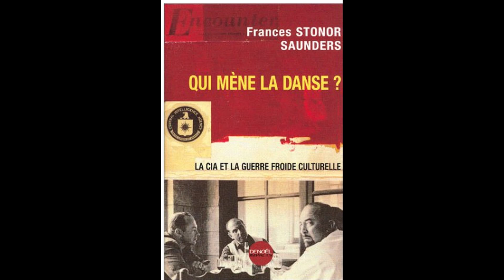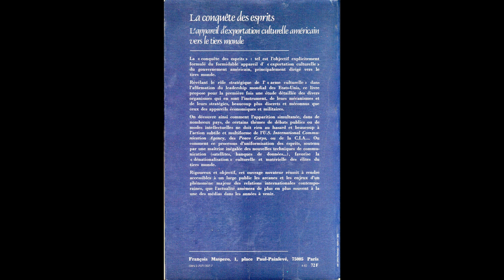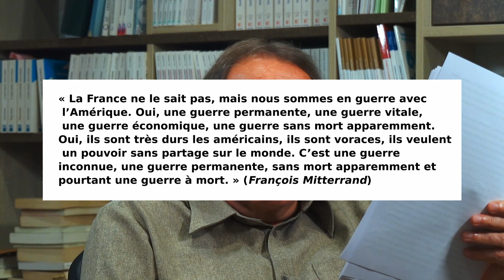Langue française et Francophonie au XXIe siècle - Volet 4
Série de vidéos sur la langue française présentée par Charles Xavier Durand

Volet 4 : Les officines de la guerre culturelle et linguistique

« Quand on regarde le comportement de l’anglosphère à l’échelle planétaire, on voit bien qu’on impose à l’Humanité le concept de vision et de langue uniques, du tout-à-l’anglais. De réaliser qu’il peut y avoir de la résistance à cette vision est généralement très mal vu. »

Mais la résistance s’exprime. Voici de qu’en dit Charles Xavier Durand, auteur et conférencier spécialiste en aménagement linguistique, dans ce premier volet.